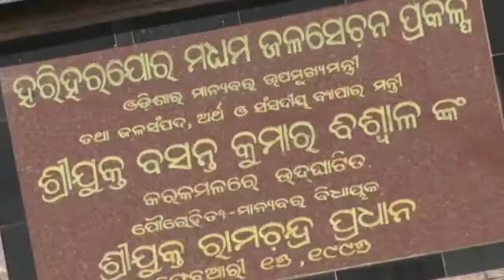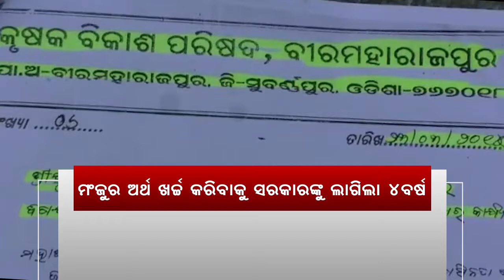କେନାଲରେ ଗୋଡ ବାଜିଲେ ଖସି ପଡୁଛି କଂକ୍ରିଟ୍ ..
ଚାଷୀଙ୍କୁ ହତାଦାର୍ ।କେନାଲ୍ ଫାଟି ଆଁ ।କେନାଲରେ ଗୋଡ ବାଜିଲେ ଖସି ପଡୁଛି କଂକ୍ରିଟ୍ । ମରାମତି ନାଁରେ କୋଟି କୋଟି ଟଙ୍କା ଚଳୁ । ଭଲକରି ଦେଖନ୍ତୁ ସୋନପୁରର ବୀରମହାରାଜପୁରର ଦୃଶ୍ୟ..